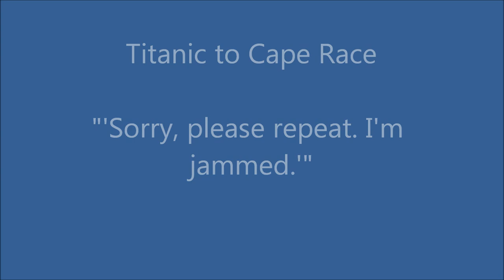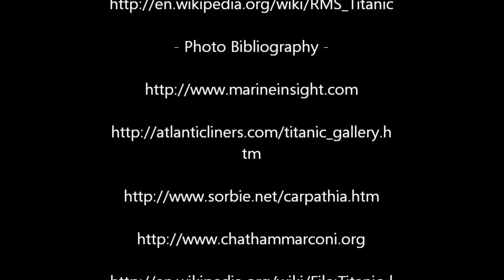The Radio Act of 1912 and its Connection to the Titanic Disaster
My daughter's history project.  A documentary about the Radio Act of 1912 and it's relation to the Titanic Disaster.